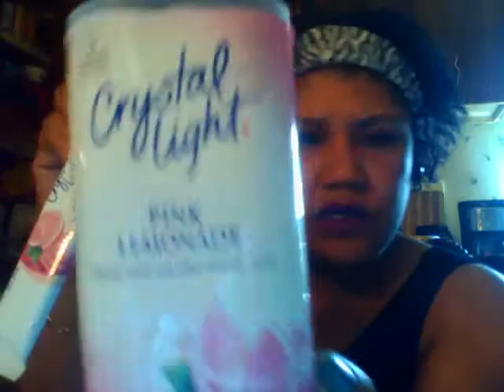herone lipstick and crystal light